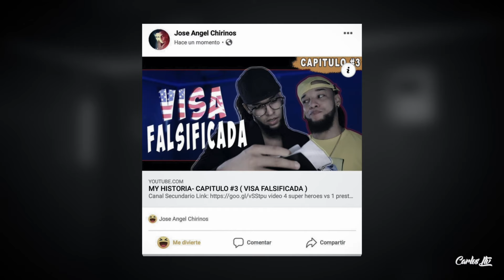MY HISTORIA - CAPITULO #4 - ( De la cárcel pá Mexico )